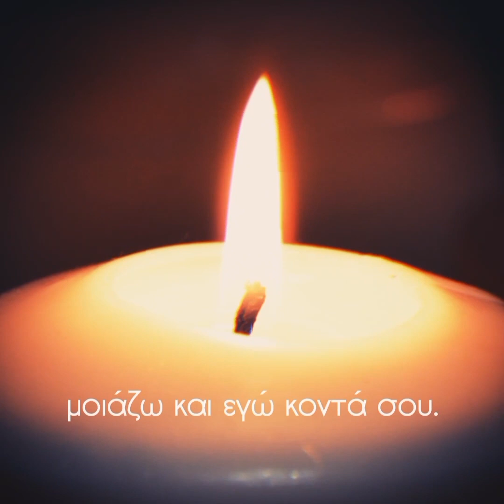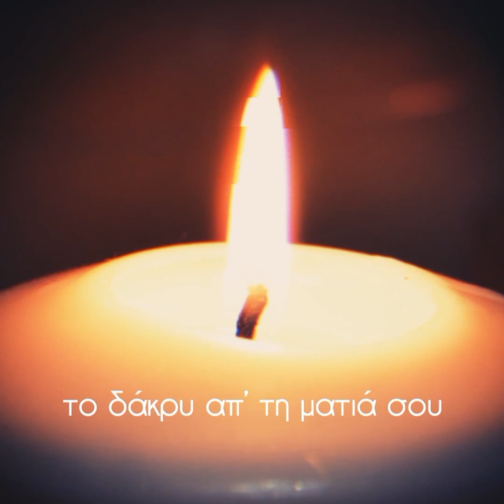DiS - Κεράκι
Κεράκι είμαι στο βοριά
που άνεμος το δέρνει,
κάθε που μένω μοναχός
η σκέψη μου σε φέρνει.

Τη λάμψη που ’χει το κερί
έχει και η ματιά σου,
σαν με κοιτάζεις λαμπερός
μοιάζω και εγώ κοντά σου.

Του έρωτά σου το κερί
που άναψε τη φωτιά μου,
έκαψε κι όλα τα παλιά
που αγάπησε η καρδιά μου.

Τη σπίθα από το βλέμμα σου,
το δάκρυ απ’ τη ματιά σου,
το άρωμα στα χείλη σου,
το χρώμα στα μαλλιά σου.

Η σπίθα καίει την καρδιά,
το δάκρυ σου με πνίγει,
το άρωμά σου με μεθά,
το χρώμα σου με ντύνει.

Written and recorded by DiS

DiS 👤 Dimitris Souflas